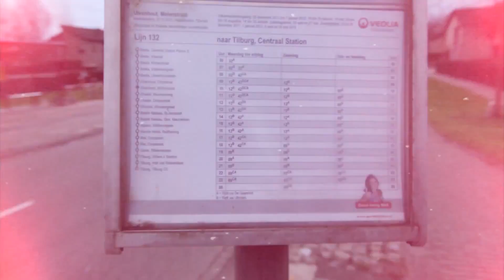Ares - Toekomst met Fotosynthese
De 16-jarige rapper Ares uit Oosterhout brengt vandaag zijn EP + de eerste video daarvan uit. De video is van de track 'Toekomst' en op deze track is ook Fotosynthese te horen. De video is geschoten door Philip Dirven. De beat is ,evenals alle andere tracks op de EP, geproduceerd door Ares zelf. De EP 'Dichterbij' is gratis te downloaden via de